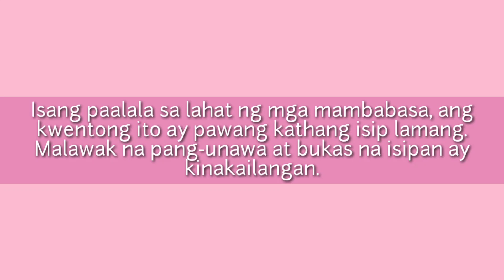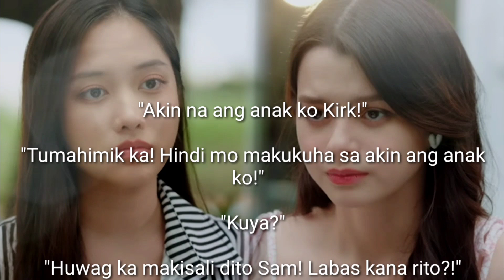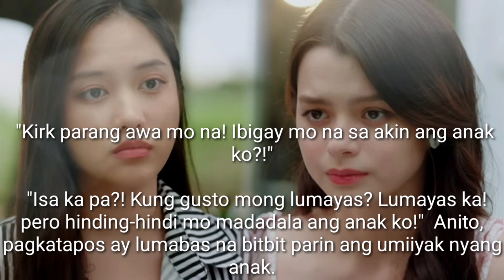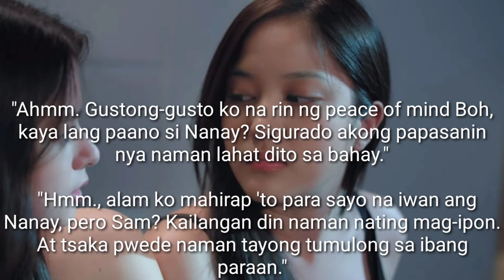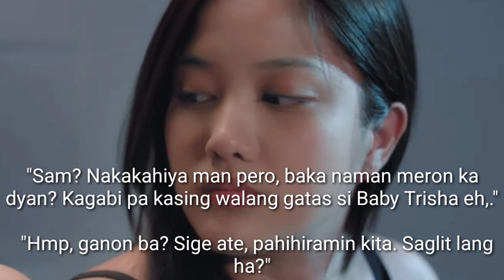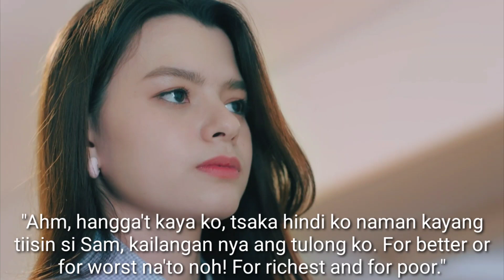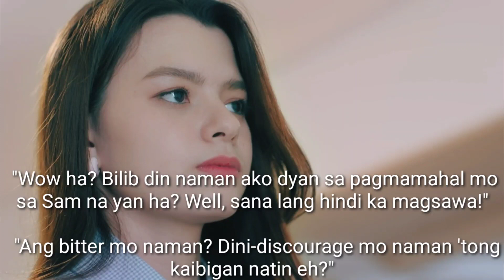BAKOD TO THE MAX! EPI.9 BUBBLEGUM Season 2 | Fiction Story of Mon and Sam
Hello Guys! Welcome to Khongcette Channel!

New Here?
My Content is all about Personal Vlogs, Stories, Poems and etc.